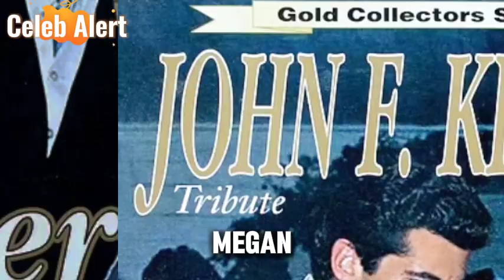Friends Predict Meghan Markle’s Political Future: Inspired by Carolyn Bessette-Kennedy?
Could Meghan Markle be the modern-day Carolyn Bessette-Kennedy? From iconic fashion choices to whispers of a political future, we're diving into how the Duchess of Sussex is channeling the late publicist's style and why some say she's destined for the White House.